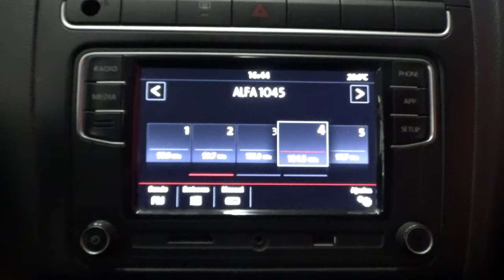Volkswagen / Vento / 2020 - 11972